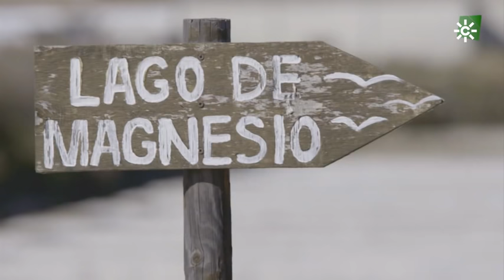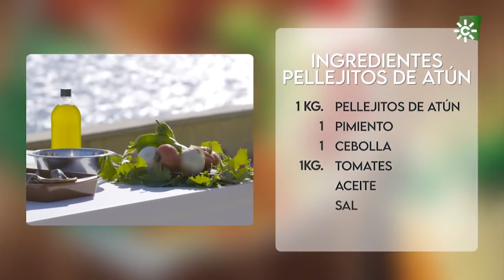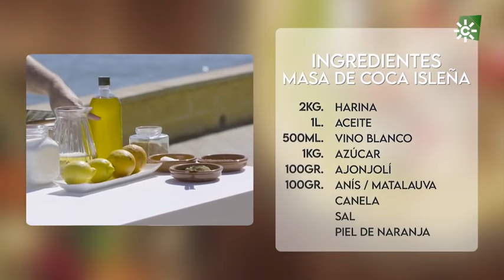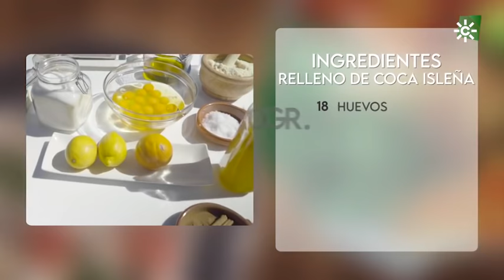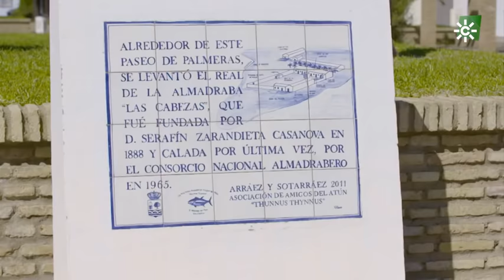Tierra de sabores 1. Isla Cristina, Huelva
El programa de Canal Sur TV "Tierra de Sabores" se desplaza a Isla Cristina  (Huelva), y desde allí nos dará a conocer recetas tradicionales de este pueblo de pescadores ancestrales.
De la mano del joven cocinero Bosco Benítez, descubriremos la esencia de uno de los platos  típicos de la zona:  el pellejito de atún.
Para ello nos adentramos en la lonja de esta localidad marinera y también conoceremos la única  salina que existe en la provincia de Huelva.